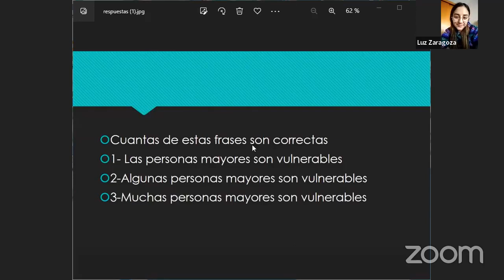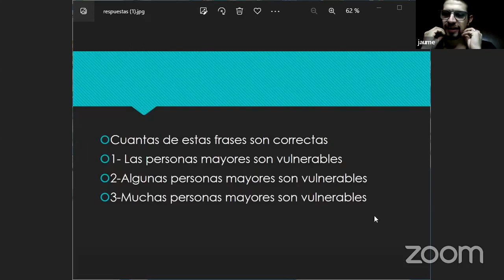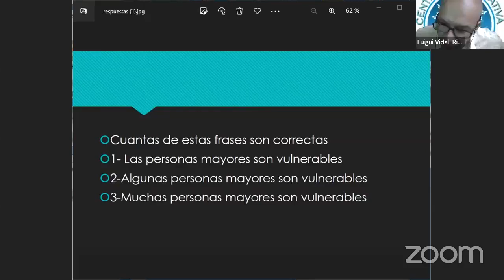Programa Gerontológicos de los sábados 42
Conversatorio sobre diversos temas gerontológicos con Luz Zaragoza, Luigui Vidal, Raisa Morales, Jaume Guart y Wendy Bamaca